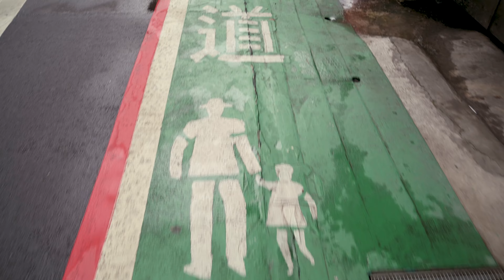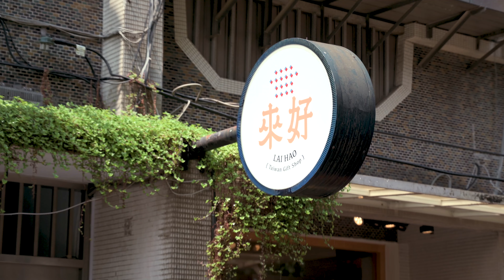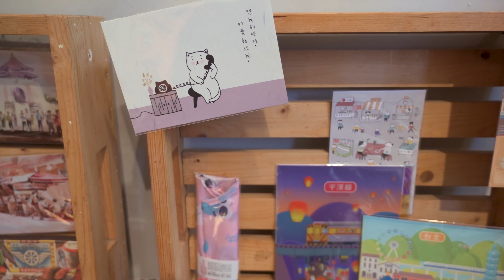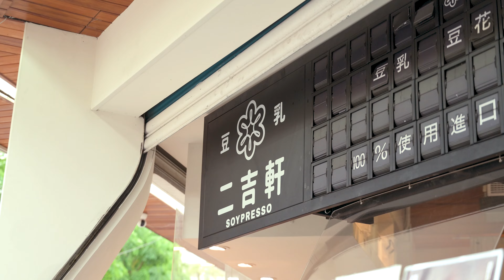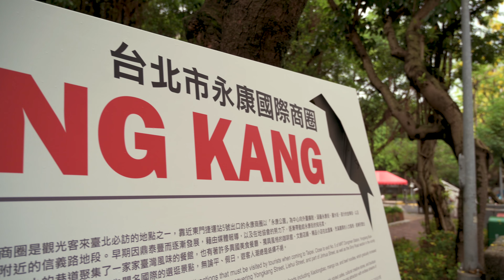4D3N Taipei Day 3: Exploring Yongkang Street, LAI HAO gift shop and Soypresso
00:00 Walking about
01:09 Lunch at Lao Guo Chuan Cai 老郭川菜
01:44 LAI HAO gift shop
03:17 Soypresso
04:06 Map of Yongkang